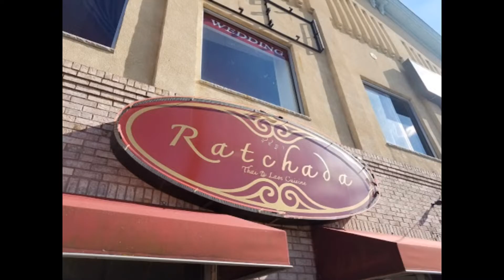ร้านอาหารไทยในอเมริการสชาติเหมือนหรือต่างจากร้านอาหารไทยในเมืองไทย Thai restaurant in America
ฝรั่งชอบอาหารอยากลองกินอาหารไทยในอเมริกาอยากรู้ความเหมือนหรือแตกต่างจากอาหารไทยที่เมืองไทย ความรู้สึกเฉพาะบุคคลกับรสชาติอาหารนะคะ